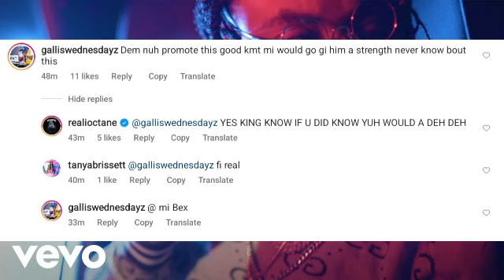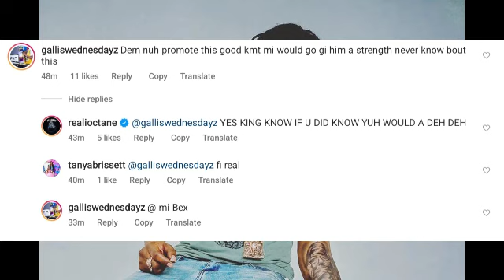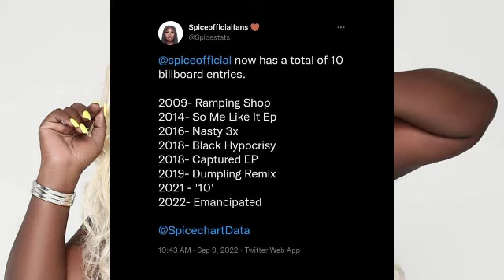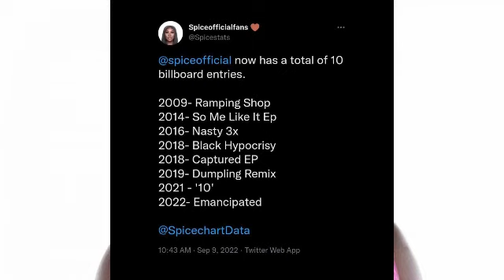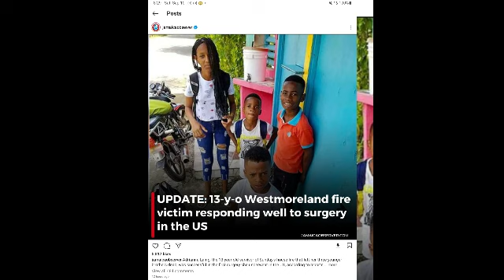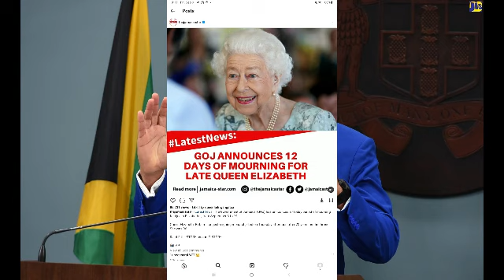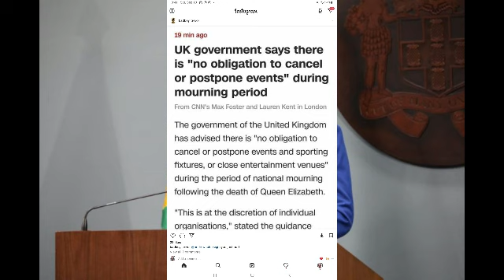(BREAKING NEWS) LADY SAW FATHER DIED | FOOTA HYPE REACTS TO RYGIN KING | SPICE HISTORY | ALKALINE